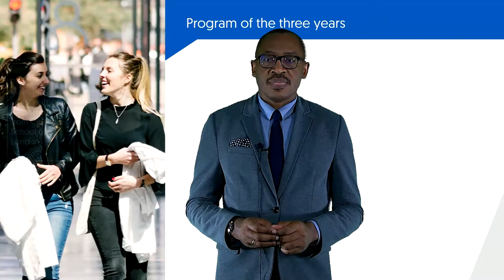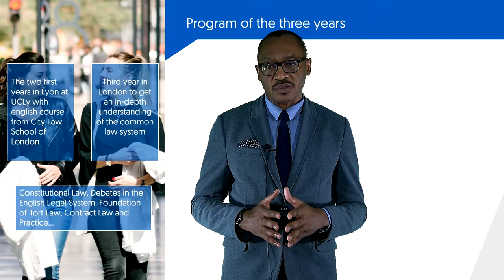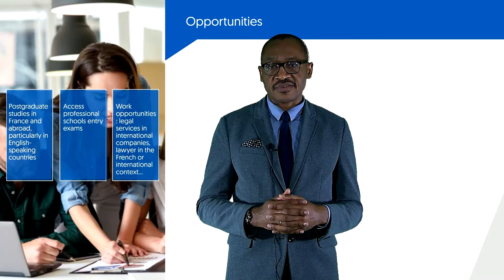Presentation Double degree Bachelor of Law / LL.B. of Law - The program in 3 min !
Louis-Daniel MUKA-TSHIBENDE, Associate Professor and Vice Dean International presents the double degree Bachelor of Law/ LL.B. of Law in 3 minutes!